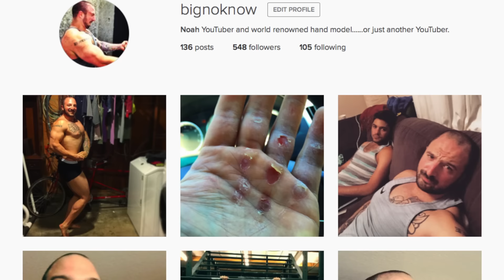NO PAIN, NO GAIN! | Summer Shred (Week 8)